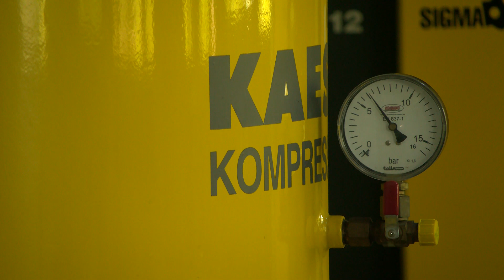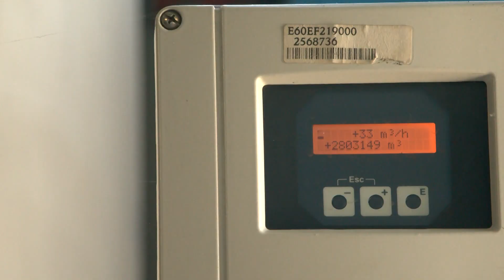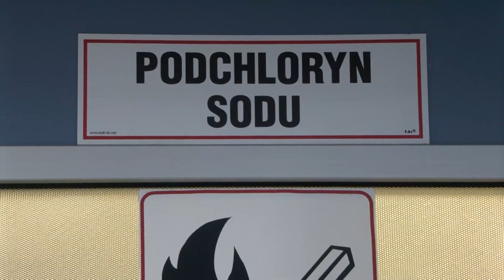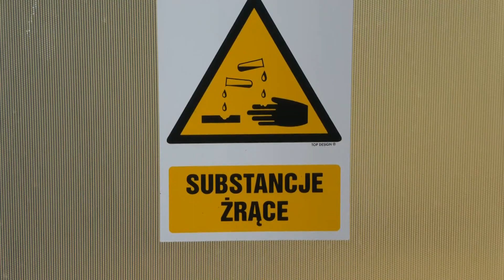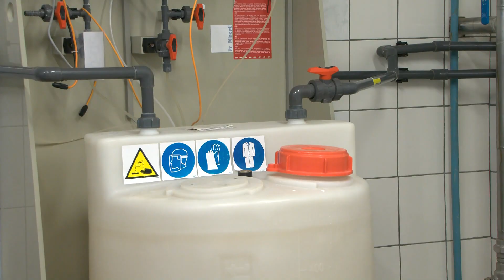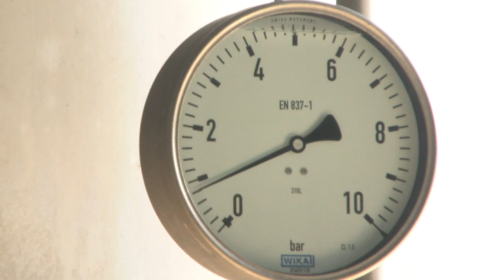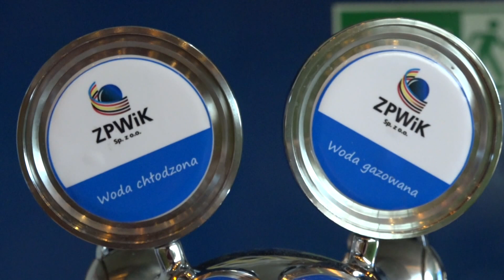Bezpieczeństwo dostaw wody w Zabrzu - Zabrzańskie Przedsiębiorstwo Wodociągów i Kanalizacji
O jakości wody i sposobach jej pozyskania.